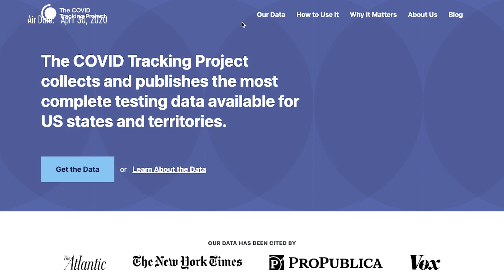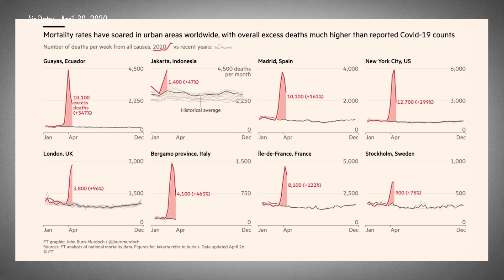Quantifying COVID (w/ Balaji Srinivasan)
Balaji Srinivasan is a highly accomplished investor, entrepreneur, executive, and academic. In this conversation with Real Vision’s Ash Bennington, Srinivasan unpacks his tech-centric view of combating the coronavirus — informed by his background in the medical testing space and his Ph.D. work in microbial genetics at Stanford. Srinivasan also served as the Chief Technical Officer at the digital currency behemoth CoinBase and as a general partner at the storied Silicon Valley venture capital firm Andreessen Horowitz. Srinivasan runs through the numbers he uses on to track the progress of coronavirus and explains why he relies on those numbers while critiquing others. Filmed on April 28, 2020.